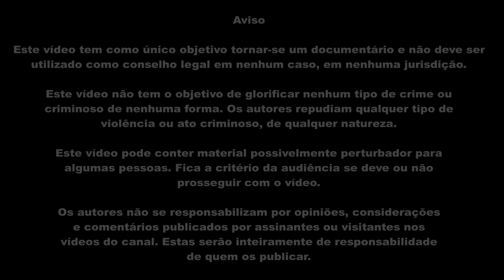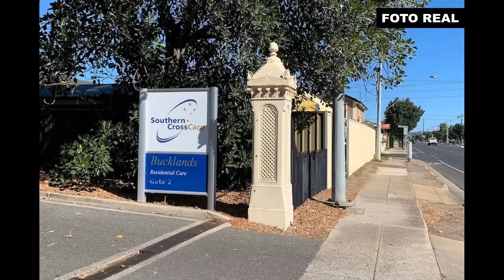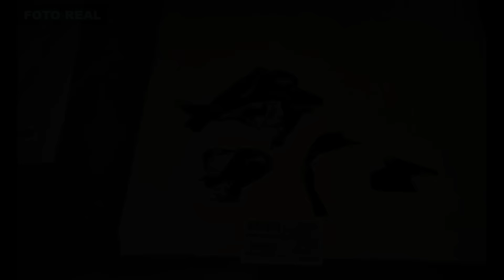UMA RELAÇÃO POSSESSIVA - TARIKJOT SINGH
"O seu azar é que eu ainda estou vivo."

Aviso